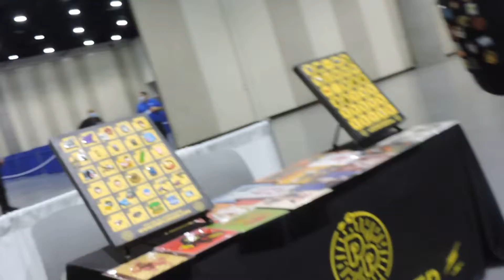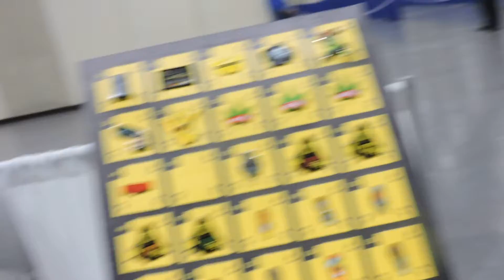This San Diego Comic Con Se this day two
This day two of san diego comic con SE i well walk the fllor of main saale floor sorry if see more floor then any thing else.